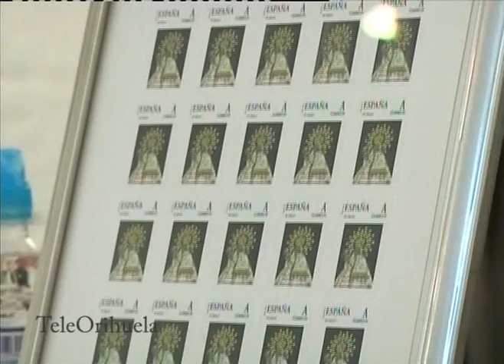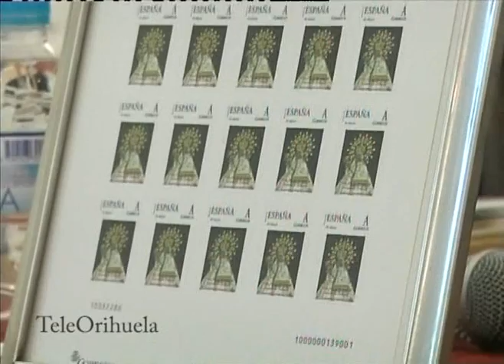virgen de monserrate.avi